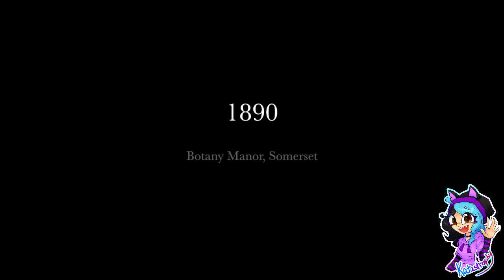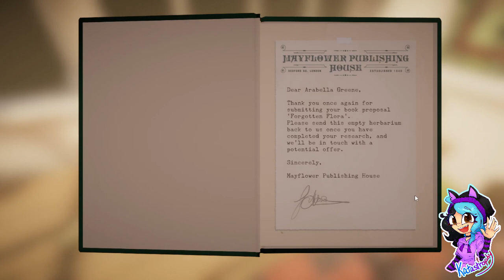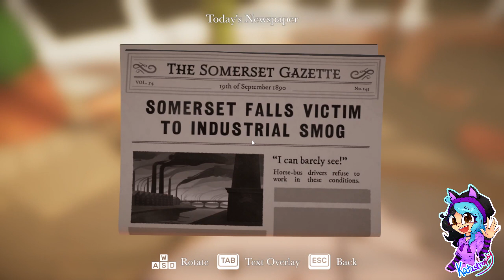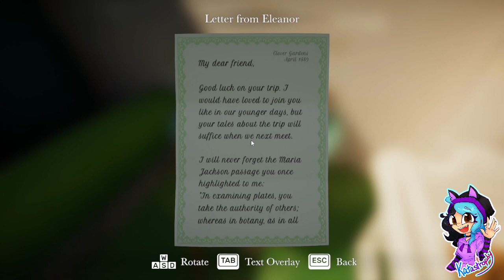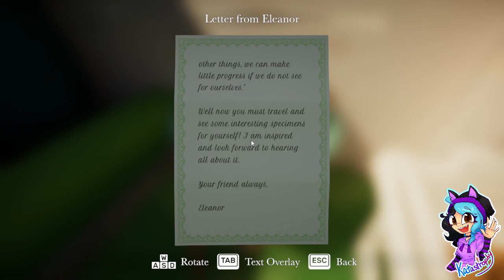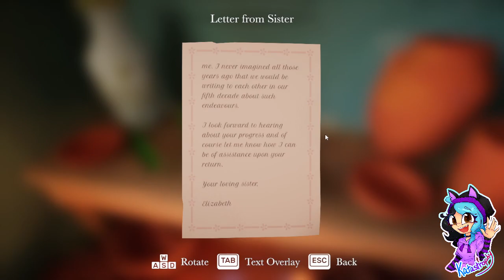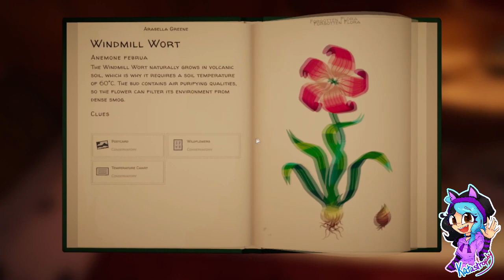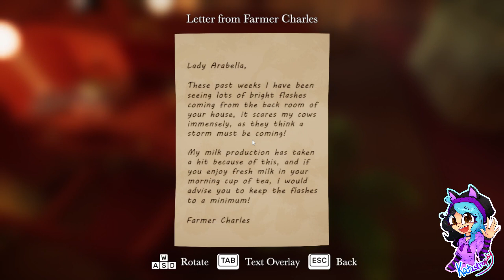Kata's Rev Dayz ¦ Botany Manor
~PLEASE¤READ¤THE¤DESCRIPTION~

Welcome to Botany Manor, a stately home in 19th century England. You play as inhabitant Arabella Greene, a retired botanist. Explore your house and gardens, filled with research, to figure out the ideal habitat of forgotten flora. Grow each plant to discover the mysterious qualities they hold…

Players:

Katastrophy

Game: Botany Manor by Balloon Studios